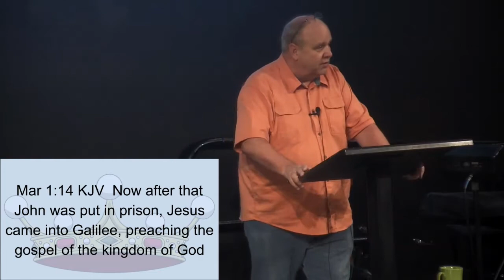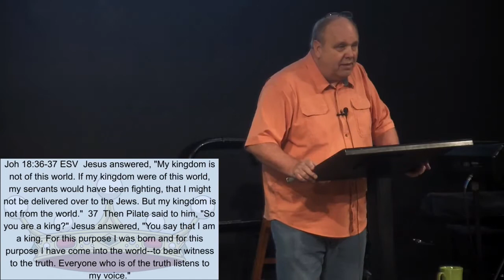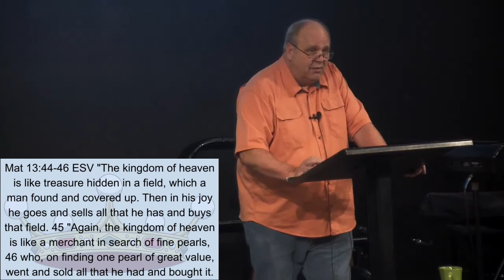One Man's Brush With The Kingdom of God